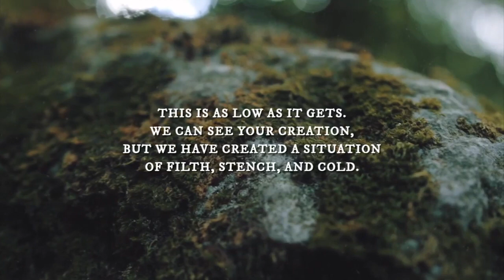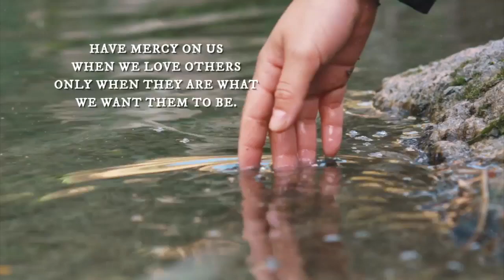Ash Wednesday, February 14, 2024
Tonight as we gather for Ash Wednesday, let's be honest about the pieces of our hearts we sometimes give away to things that cannot give love in return. We chase promises that leave us empty, always striving for that next bit of approval or accomplishment. Tonight, we hear the ancient invitation, "Return to me with all your heart." Perhaps this "return" begins with acknowledging our fragmented selves. Yet there's good news too: We are made of dust... yet it's the very dust into which God breathed life. This same divine breath of love awaits us whenever we return. It's a love that mends us, offering true wholeness.

May this day be a step on the journey of bringing all of ourselves—even the imperfect, fragmented pieces—before the God who offers endless grace.